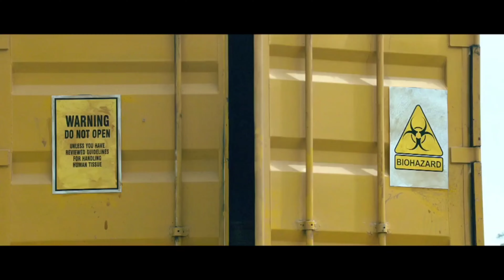An Infected Person Must Save His Loved One Before He Turns Into a Zombie | Movie Recap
In this Movie Recap, we watch the film An Infected Person Must Save His Loved One Before He Turns Into a Zombie. In this zombie thriller, a man is infected with the zombie virus and must save his loved one before he turns into a zombie himself.

This movie was surprisingly good! I was worried at first because it doesn't seem like the sort of movie that would be worth watching, but I was pleasantly surprised. The plot is well executed and the acting is good. I definitely recommend checking out this movie if you're looking for a horror movie to watch.

🍿 Movie :- Miruthan (2016) (Hit a Like)